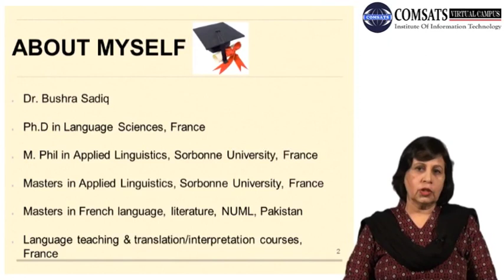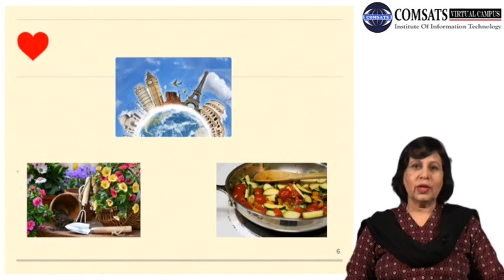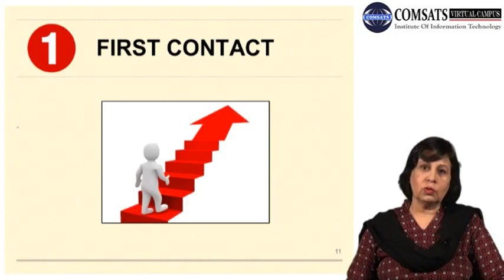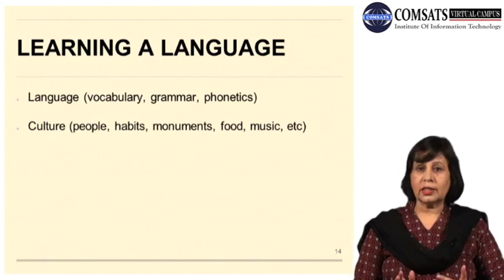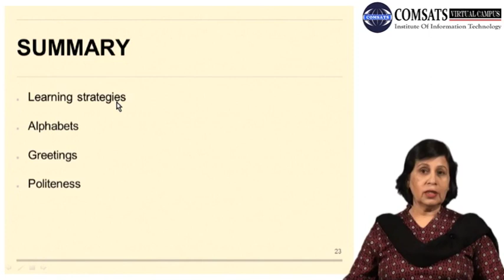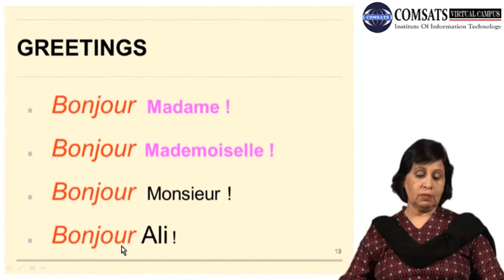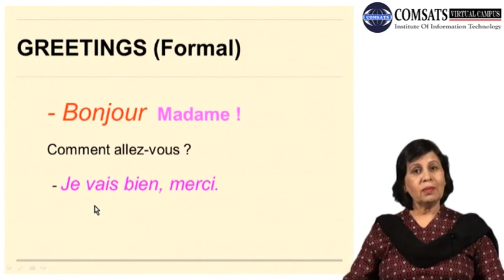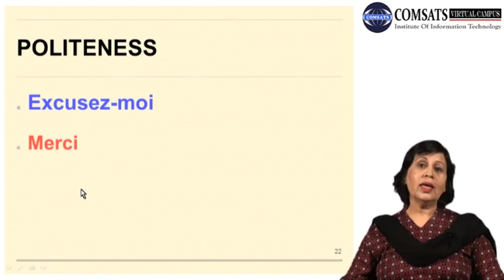Effective Learning strategies HUM430 LECTURE 01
effective learning strategies essay,
innovative teaching strategies,
learning strategies pdf,
effective teaching strategies pdf,
what is effective teaching,
teaching and learning strategies pdf,
teaching methods and strategies,